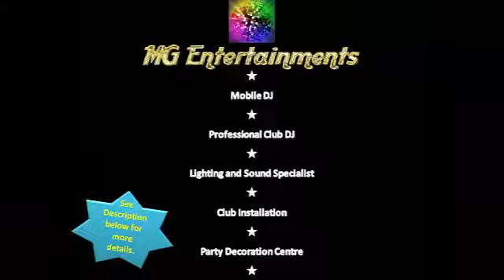37th Birthday Party in Leatherhead, Surrey by MG Entertainments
This Video was created by MG Entertainments